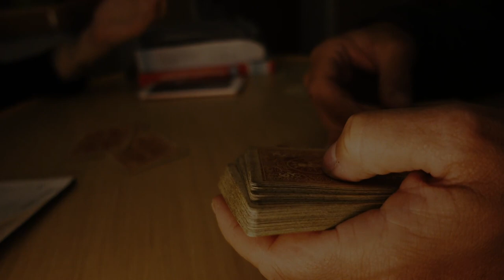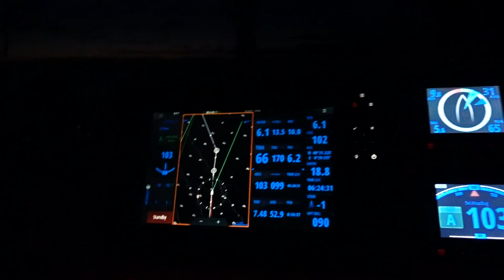TRAVEL LIFE: Exploring Tarragona, Episode 005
Episode 5 of the Med Sea Madness

In this episode, we are wrapping up our shakedown cruise and head up north to Tarragona. A beautiful Romanesque Town with a sweet harbor and a very pretty old town. We loved how they combined old and new and were pretty impressed with their VR tour! (at least Fou was! hehe) Tarraco, as the Romans called it, in April wasn't to crowded with tourists, just as we like it.
It was well worth a visit, and we are glad we threw in a stop here!

We truly appreciate your comments, likes, and shares! if you like what you see, please consider subscribing to our channel and share it with a friend who might like this sort of content!

here you can find Rea's weekly (B)Log! A great way to stay up to date in real time!